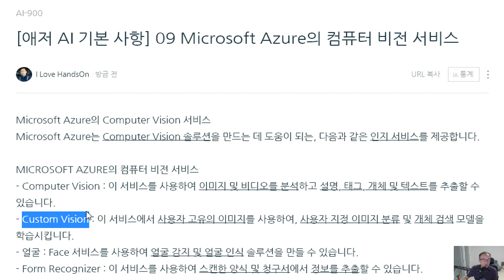애저 AI 기본 사항 09 Microsoft Azure의 컴퓨터 비전 서비스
이번 시간에는 Microsoft Azure의 Computer Vision 서비스에 대해서 알아보겠습니다.

Microsoft Azure는 Computer Vision 솔루션을 만드는 데 도움이 되는, 다음과 같은 인지 서비스를 제공합니다.

MICROSOFT AZURE의 COMPUTER VISION 서비스
- Computer Vision : 이 서비스를 사용하여 이미지 및 비디오를 분석하고 설명, 태그, 개체 및 텍스트를 추출할 수 있습니다.
- Custom Vision : 이 서비스에서 사용자 고유의 이미지를 사용하여, 사용자 지정 이미지 분류 및 개체 검색 모델을 학습시킵니다.
- 얼굴 : Face 서비스를 사용하여 얼굴 감지 및 얼굴 인식 솔루션을 만들 수 있습니다.
- Form Recognizer : 이 서비스를 사용하여 스캔한 양식 및 청구서에서 정보를 추출할 수 있습니다.